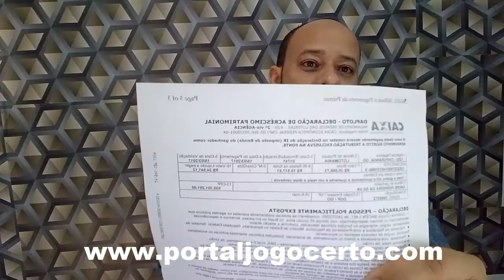Anúncios que dão ERRADO no depósito revenda de Gás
Opa, aqui é o André Correia 🙋‍♂️ Insta: (@andrecorreia75)
Gestor de Tráfego (anúncios) Quer APRENDER, ter sucesso na sua EMPRESA, saber como vender mais pela internet!

👨💻 Pode ter certeza, que dou sempre o meu melhor para este trabalho.
(Link do Treinamento, Revenda de Gás Independente)

🙋‍♂️ Meu Whats:  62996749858 André Correia

Opa, aqui é o André Correia Novamente 🙋‍♂️
Segue ai :)

🙋‍♂️ Vamos Falar Hoje Sobre!

Como comprar botijão de gás, como revender gás
Como revender botijão de gás de forma independente
Como abrir uma revenda de gás independente
Como comprar botijão de gás do atacadista
Como encontrar os atacadistas, contatos dos atacadistas
Qual o lucro de uma revenda de gás?
Revenda de gás da lucros? É uma boa atividade?